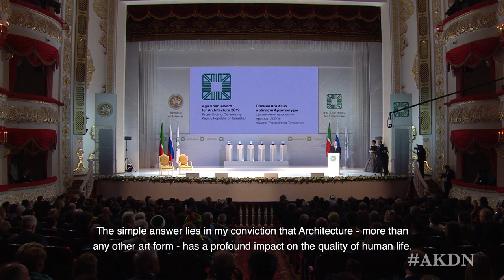Aga Khan Development Network | Quote of the Week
Speech by His Highness the AgaKhan at the @TheAgaKhanAward for Architecture 2019 Presentation Ceremony held in Kazan, Russia, 13 September 2019.